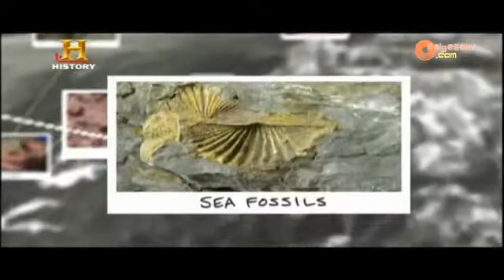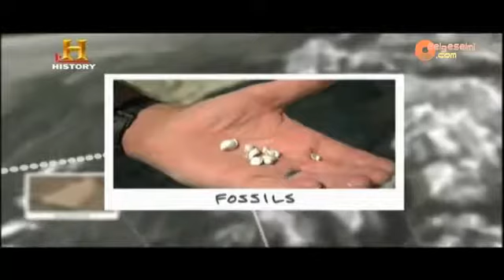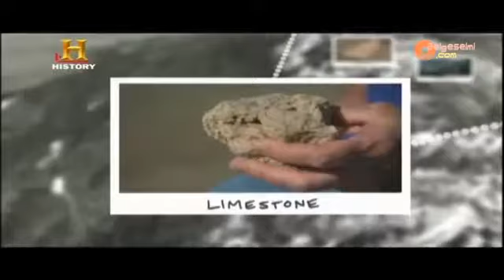Büyük Kanyon Dünya Nasıl Oluştu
Diğer Belgeselmi Kanalına göz attınız mı ?